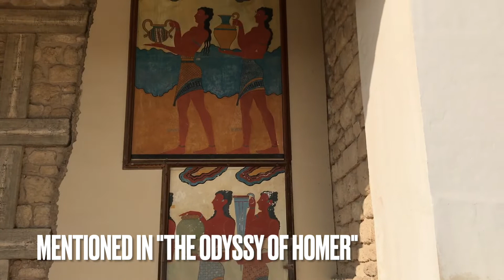The Palace of Knossos, Heraklion Archaeological Museum, and Koules Fortress in Heraklion, Greece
The Palace of Knossos: Crete's biggest and best-preserved Minoan site lies just five kilometers southeast of Heraklion. It is one of the most important tourist attractions on Crete. A vast monumental palace, with four wings built around a spacious central courtyard, Knossos is believed to have been the mythical Labyrinth of King Minos. Remarkably sophisticated, it included ceremonial spaces, living areas, storage rooms, elaborate decoration, and a complex drainage system. Although excavations show that there was a palace here as early as 2000 BC, what you see today dates mainly from 1450 BC, with some slightly over-imaginative reconstruction from the early 20th century, plus replicas of many of the frescoes (the originals are in Heraklion Archaeological Museum). Buses from the Old Town leave every 15 minutes for Knossos during the summer season, making it extremely easy for tourists to visit. If you have your own car, parking is free.

Heraklion Archaeological Museum: Magnificent 3,500-year-old frescoes from Knossos, including Prince of the Lilies and Bull-Leaping, are on display at this museum, as are the Snake Goddess, a glazed ceramic figurine of a lady holding two snakes, dated 1600 BC, and the Phaistos Disk, a clay disc bearing a curious spiral of symbols from around 100 BC.The museum's treasures are spread out over 27 different galleries and cover more than 5,500 years of history. The courtyard area has the preserved remains of the Venetian Monastery of St. Francis, destroyed in an earthquake in 1856. This world-class museum is Heraklion's principal tourist attraction, apart from from the actual site of Knossos, and lies in the eastern part of the old town.

Koules Fortress: Occupying a prominent position on the waterfront of Heraklion, the Koules Fortress is an impressive Venetian fortress dating from the early 16th century. An easy and scenic walk from the shoreline along a breakwater takes you to the main entrance located on the right-hand side. Although it's an imposing sight from afar, the recently renovated interior is equally, if not more, impressive. Grand wooden doors open into rooms where period pieces are on display, and plaques offer insight into the history. With walls as thick as 8.7 meters, it's quiet and cool, making it easy to spend time exploring the 26 rooms and vaults, which display historical artifacts like old cannons, amphora (pots), and stone carvings. Incredible views out to sea and over the harbor towards town can be had by climbing the stairs to the roof. If it's windy, be sure to watch out for sea spray from the waves crashing against the rocks.

(Virtual Tour)